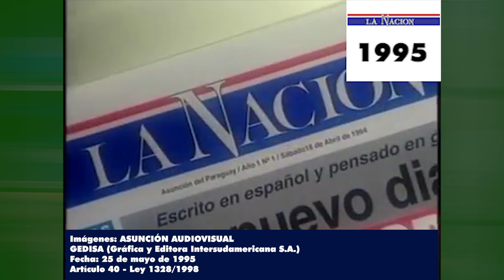Archivo Institucional - "Principios" - Diario La Nación Paraguay - 1995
Imágenes: ASUNCIÓN AUDIOVISUAL
GEDISA (Gráfica y Editora Intersudamericana S.A.)
Fecha: 25 de mayo de 1995
Artículo 40 - Ley 1328/1998